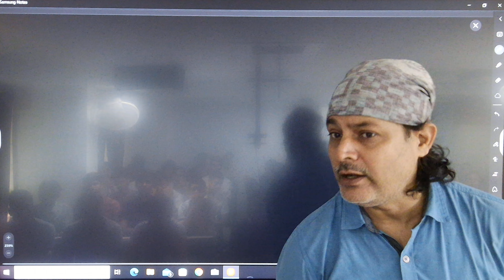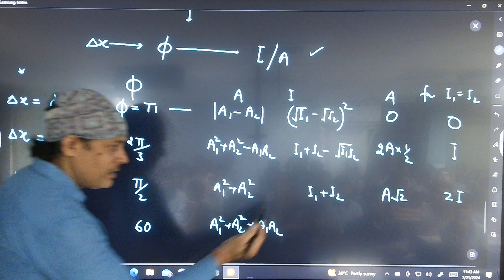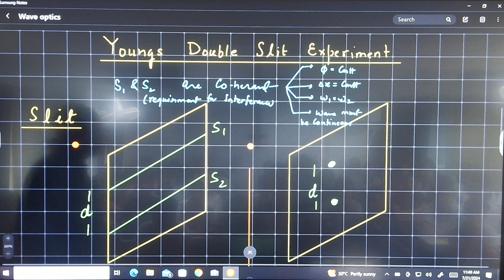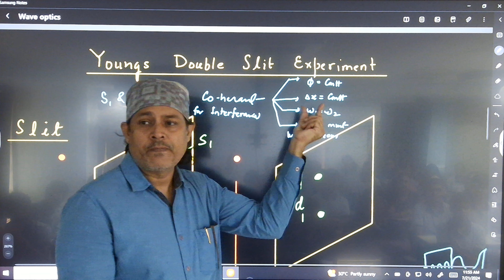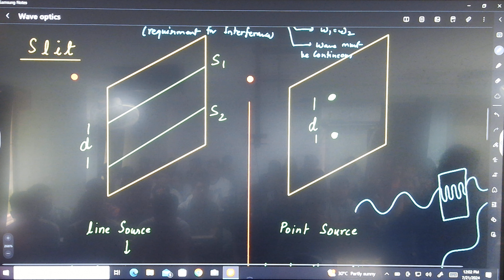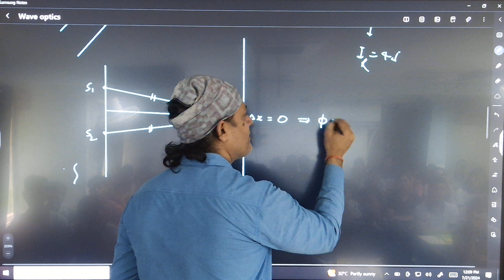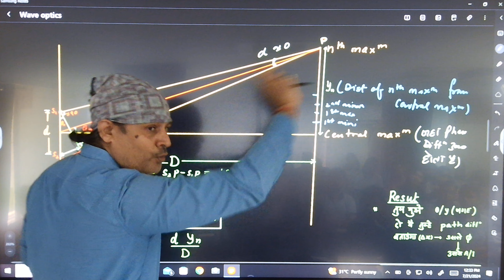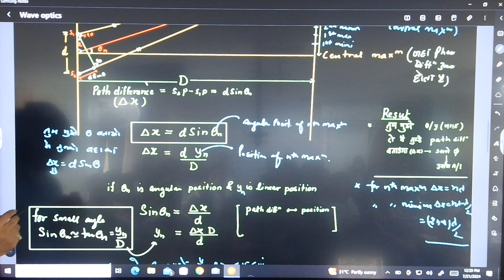wave optics part 3 interferance 2